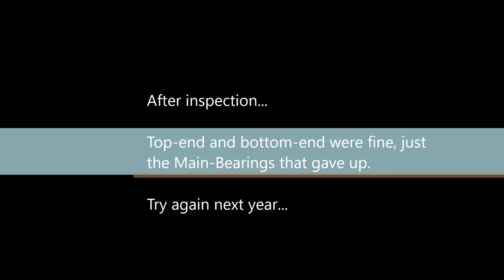Hawkstone International 2024 - EMX125 - Race 1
Hawkstone International MX 2024

This was a big race weekend for us.  After working hard in the run-up to this event, Harry was in good form and as fit as possible, ready to race.

Immediately the morning of race day, something was a miss, the bike wouldn't tick over properly and seemed a bit laboured.  However, we turned the tick-over screw in and cracked on!

Typically, an awful qualifier, we were satisfied to be on the grid for this one in 22nd place, the bike had worked well in the earlier session although did bog out a few times and 'seemed down on power'.   Nothing we could do but carry on.

A decent start had us out of the gate in the mid-pack.  Harry was too tentative during the first 2 laps waiting for space, but soon started to settle in and started to put the hammer down.  The power-drop seemed more noticeable as the race went on, eventually, the Main Bearings gave up on lap 7.

The pilot was understandably devastated to DNF, and to miss the rest of the event.
Hard work is needed now and let's see what we can achieve competing in the 2024 Bridgestone British Masters MX - 125 class.

Always grateful to the people who help us along the way,

@M&RVehiclesales
@Enduro Tyres

When you can, have a look. :-)